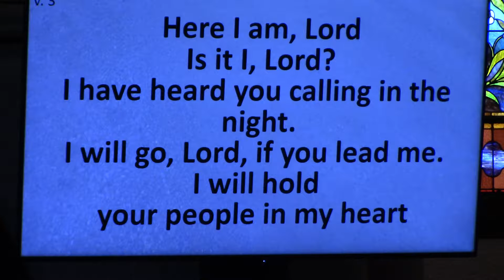05 21 17 part3